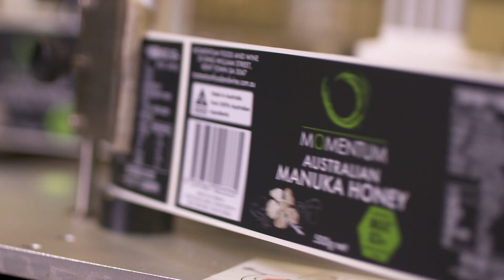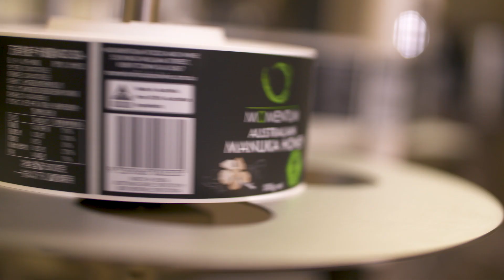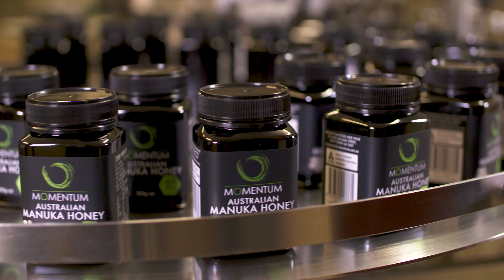Momentum F&W | Manuka Honey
Merlin Role:
Production Company
Director - Richard Lanyon
DP - Rob Henschke
1st AC - Benjamin Day
Editor - Rob Henschke

Other Roles:
Prop Assist - Rikki Manning